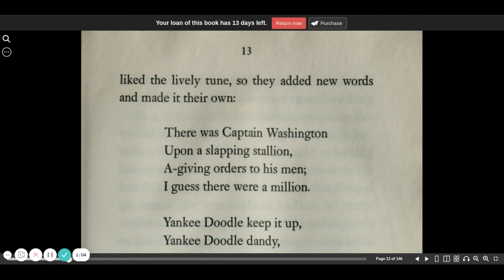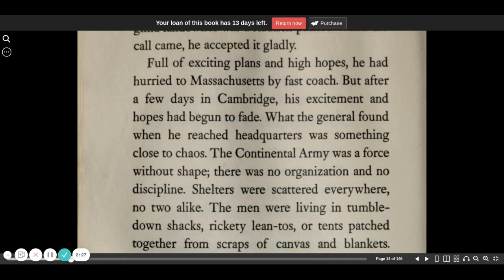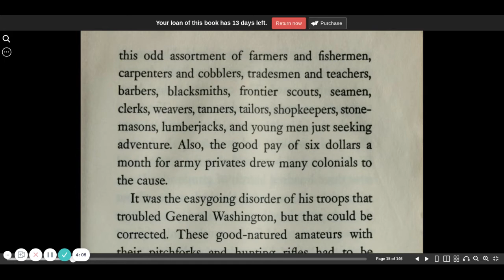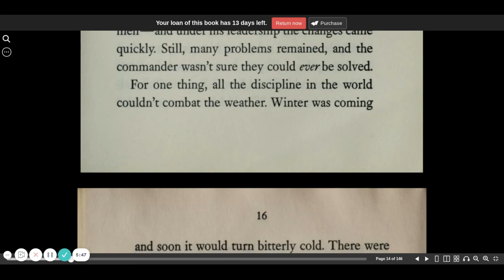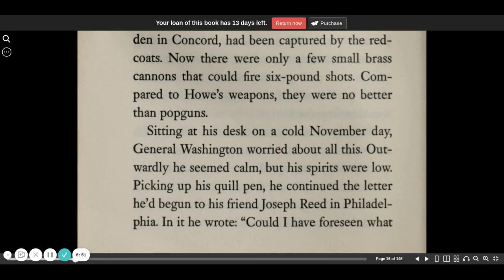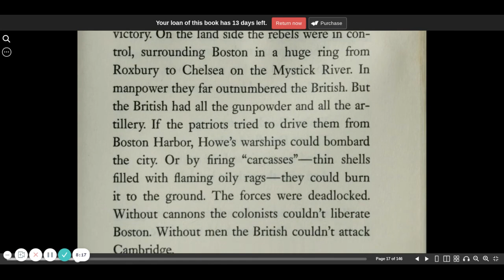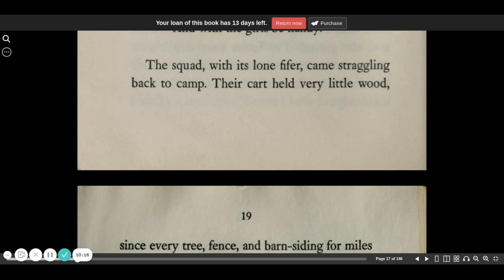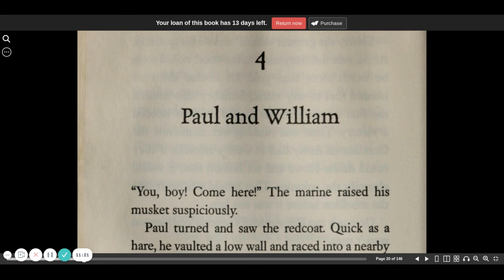Guns for General Washington chapter 3 | Seymour Reit | audio book | story of the American Revolution